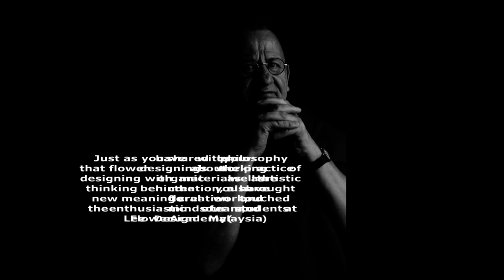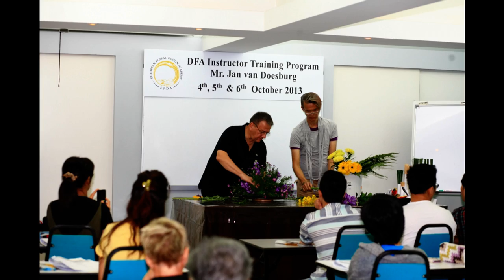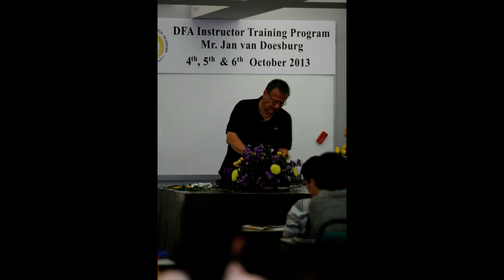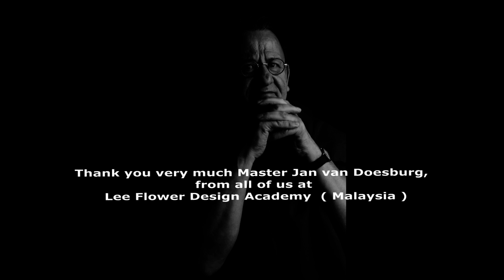Tribute and appreciation to Master Jan van Doesburg Retirement ( 29 October 2015 )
Tribute & Appreciation to Master Jan van Doesburg Retirement ( 29 October 2015 )